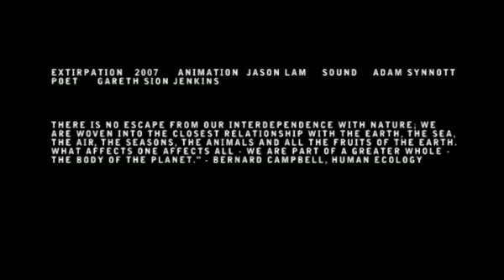extirpation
Extirpation is our response to the growing awareness of human impact on our planet. It transposes the vast complex interrelations of the ecosystem to a small, local, digital environment that is responsive to our presence and actions, here and now.
first shown at electrofringe 2007